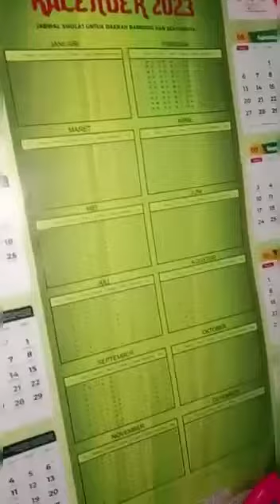MEMBUAT VLOG TEKS DESKRIPSI ( MENDESKRIPSIKAN RUANG KAMAR) KELAS 7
MTS PASUNDAN CIMAHI
MAPEL : Bahasa Indonesia
NAMA : RIDO ILHAMSYAH
GURU : Iqbal Muhammad Fauzi, S.Pd.